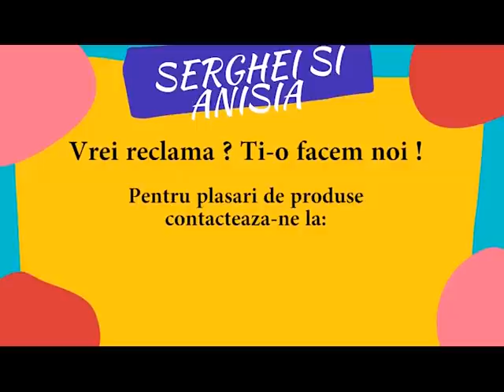Mercedesa si politistul